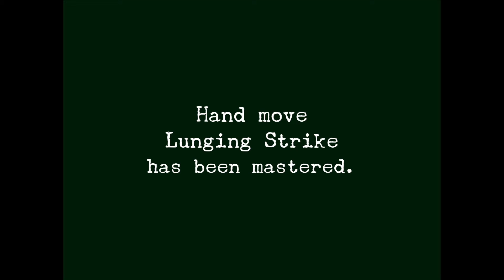Shenmue II (HD) - Move - Lunging Strike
One of two moves that I missed during my stream but eventually got by reloading an earlier save.

You can learn Lunging Strike from Hanhui after successfully airing out all books for two days in a row. The catch is that story cutscenes can intervene with him showing up which is why I had to do it for a third day before getting this cutscene.